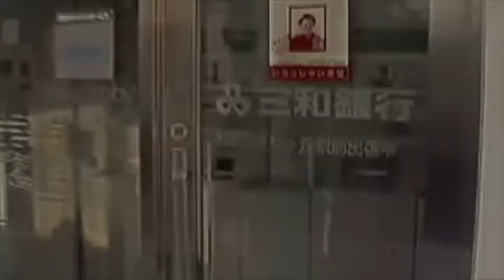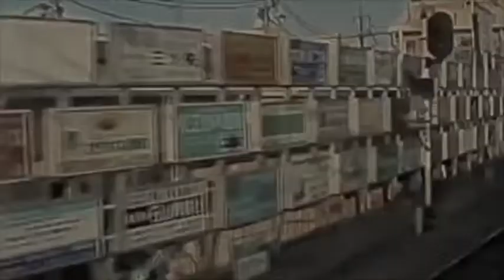Lo-Fi Beat Experiment with sp404sx: When She Was There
My artist name: Saito Panama
Country:       Japan (but I live in Ecuador now)

Movie: 『Tokyo-1990-91 / 28年前の東京 (2010 Exhibition Video)』

Sounds: sampling form "It Never Entered My Mind"
by Coleman Hawkins & Ben Webster
『Coleman Hawkins encounters Ben Webster』

                     Free sound sample from internet-site.

I would like to share with you mates and have your opinions, advices and/or how you feel.
And of course, It should be lovely sharing here informations, methods and your ways of beat-making.